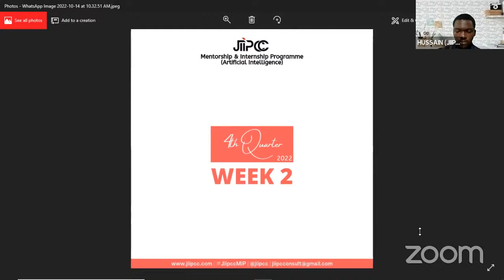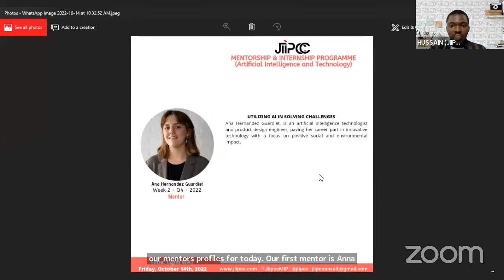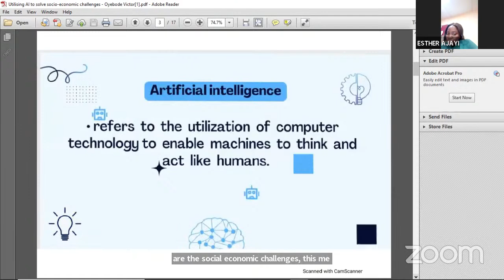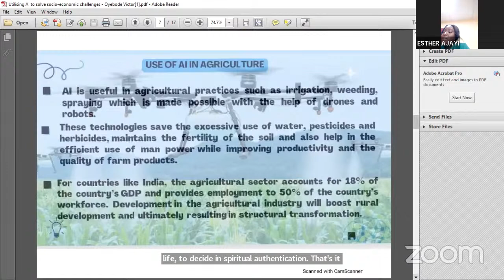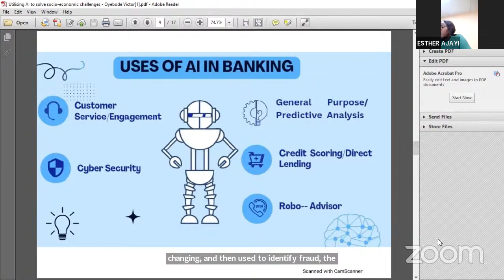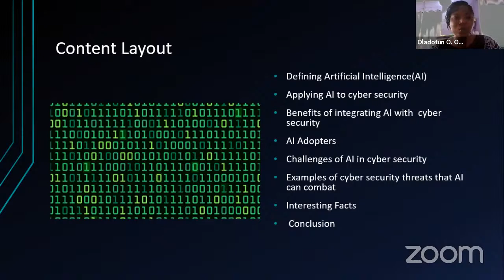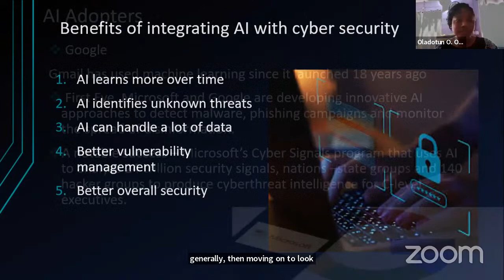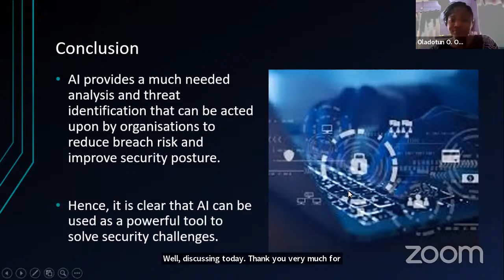TOPIC Utilizing Artificial Intelligence and Technology In Solving Challenges